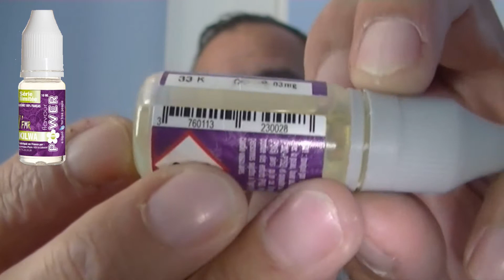REVUE du "KILWA" par FLAVOUR POWER [ Revue Fr ]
Kilwa : une pomme verte et juteuse a souhait avec une fraise qui se mélange subtilement à l’expiration. Tout simplement un juice de saison.